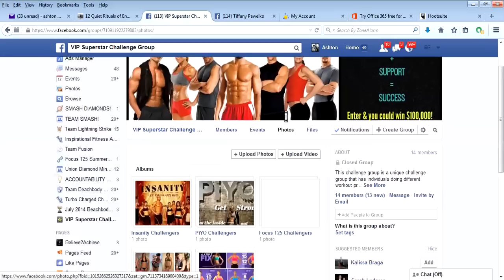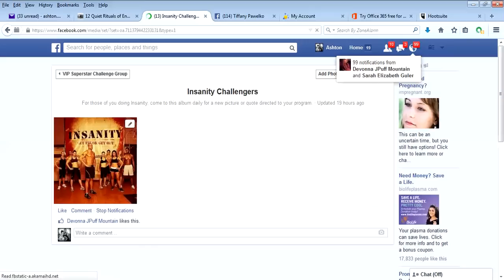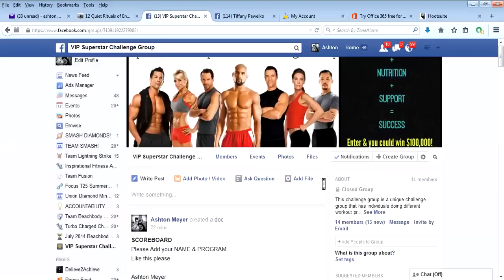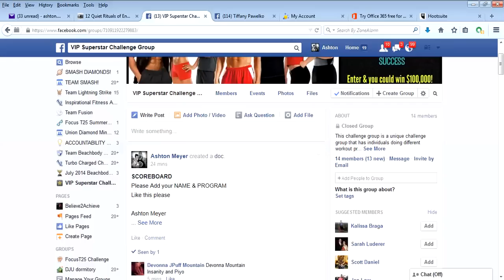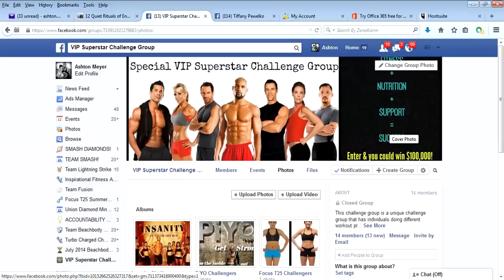Challenge Group Details